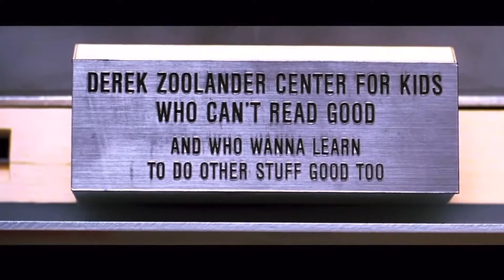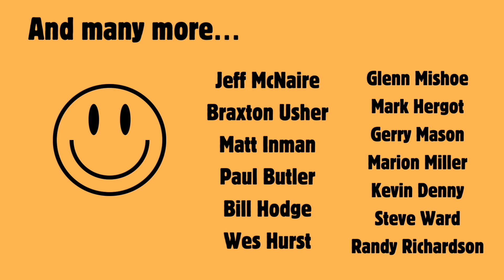CHARLESTON SCALE MODEL SHOW!!! YOU WONT WANNA MISS!!!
Announcement for the Charleston 2024 Scale Model Art show! Held July 27th at Trident Technical College located in Charleston! Doors open @ 8:30am! Hope to see everyone there!